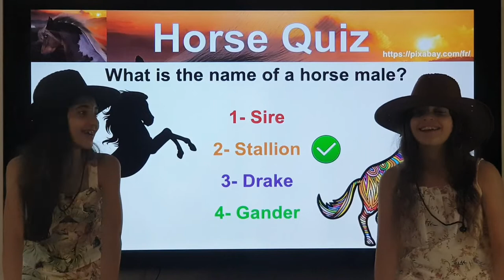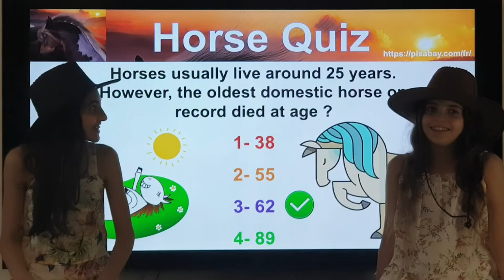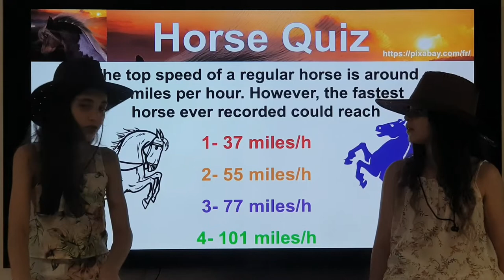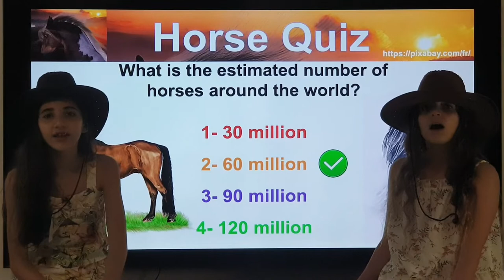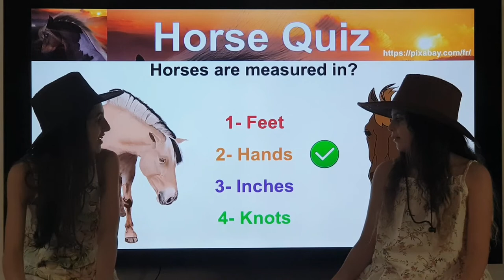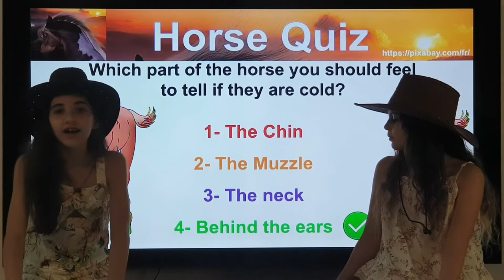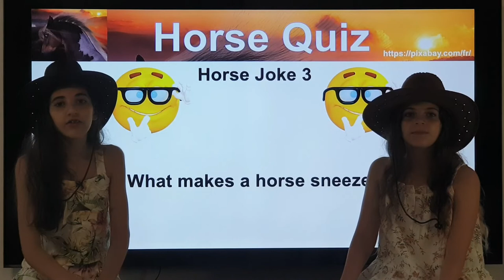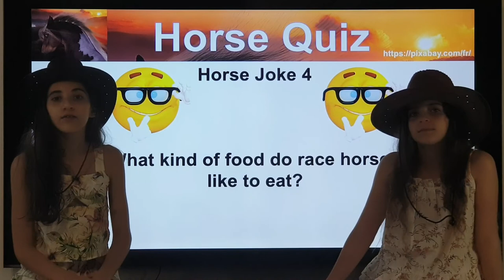Facts about horses😱😱! Horse Quiz!